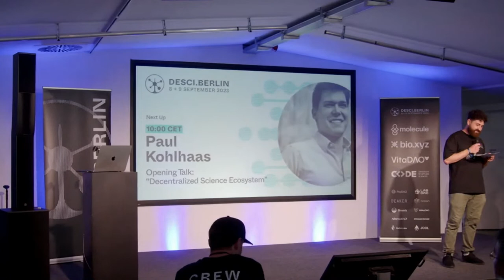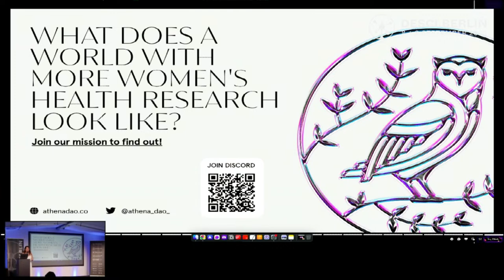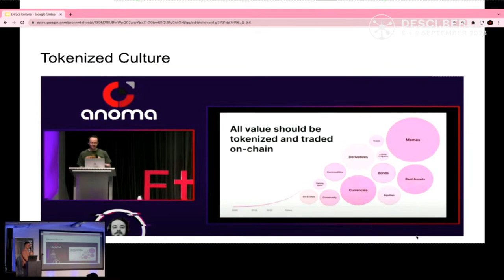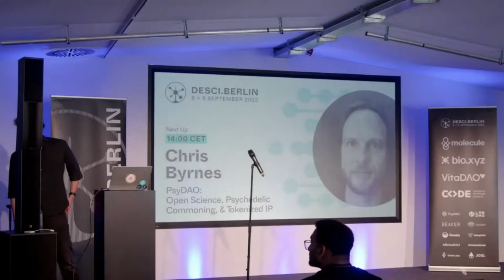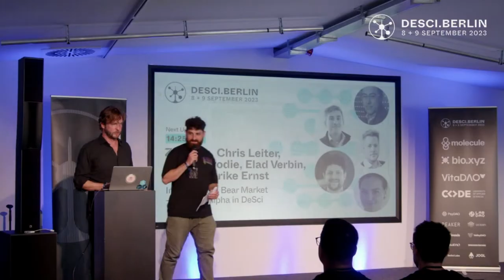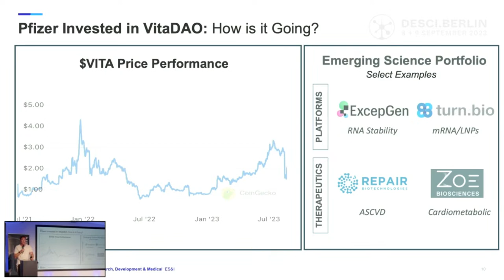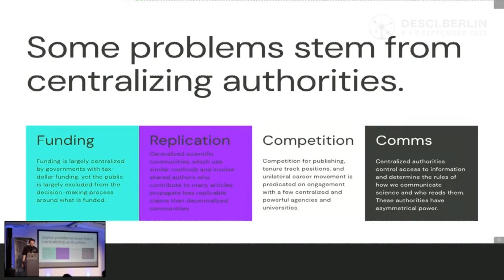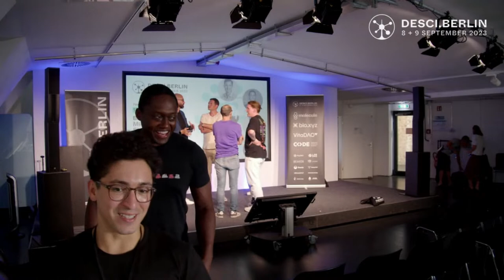DeSci.Berlin 2023 I Live Stream (Friday, 8th September)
Timestamps:
00:00 - 23:06 Intro
23:06 - Paul Kohlhaas (Molecule) - "Opening talk: Decentralized science ecosystem"
47:08 - 01:08:02 - Tyler Golato (Molecule) - "A Pattern Language for DeSci"
01:08:02 - 01:30:48 - Laura Minquini (AthenaDAO) - "AthenaDAO: How to Barbie DeSci"
01:39:05 - 01:59:30 - Puja Ohlhaver (Harvard) - "How to fund Breakthrough Innovations in Science"
02:00:15 - 02:20:45 - Juan Benet & Vincent Weißer (Protocol Labs) - "Deep dive into DeSci"
02:22:04 - Matti G (Zee Prime Capital) - "DeSci Culture: Commercialization of Research"
02:42:31 - Niklas Rindtorff (LabDAO) - "The Lab Exchange: A protocol for computational biology collaboration"
12:00 - 13:00 - LUNCH
04:21:09 - 04:41:09 - Chris Byrnes (PsyDAO) - "PsyDAO: Open Science, Psychedelic Commoning, & Tokenized IP"
04:43:38 - Investor Panel (UCLA, Atria Ventures, Lateral.io, Lunar Ventures, Gnosis) - "Investing in a bear market - seeking alpha in DeSci"
05:12:39 - Andrew Verbinnen & Andrew Bakst (HairDAO) - "The HAIRy Network State - How a Group of DeSci Degens can Solve the World's Most Pervasive Disease"
05:23:43 - 15:10 - Benji Leibowitz (Molecule) - "Move FAST and stake things"
05:47:55 - Michael Baran (Pfizer) - "R&D 2030: Decentralized Pools of Innovation as Novel Sources of Therapeutic Substrate"
06:08:36 - Panel (Inês Silva (Moderator) AthenaDAO, Wande Jegede (Molecule), Dr. Friederike Ernst (Gnosis) - "Traditional Ops vs. DAO Ops: Where's the intersection?"
16:20 - 16:40 - Vincent Weißer (bio.xyz) - "Revolutionizing Scientific Innovation through Bio DAOs"
07:26:42 - Paolo Binetti (VitaDAO) - "VitaDAO - Coming of Age"
07:42:15 - Panel (Pfizer, CerebrumDAO, SynapseDAO, AthenaDAO, Molecule) - "How DAOs translate science to market"

Advancing scientific collaboration through Web3 technology — 8 + 9 September 2023, Berlin

DeSci.Berlin’s goal is to deepen our attendees’ understanding of decentralized science, and specifically, of biotech DAOs (BioDAOs).

With a practical lens, DeSci.Berlin invites participants and attendees to delve into the construction of BioDAOs, discussing diverse aspects and nuances, from key strategies, to governance, and funding considerations - a program designed to equip you with the essential know-how to navigate and grow your own BioDAO.

On the 8th, DeSci.Berlin takes the main stage, with insightful talks by key players in the field. Topic specific workshops and side-discussions will also be held in a dedicated space (the DeSci.Berlin Stage) on the same day and continued on the 9th of September. Attendees will delve into the complexities of decentralized science, from innovative research funding avenues to the conceptualization of biotech DAOs.